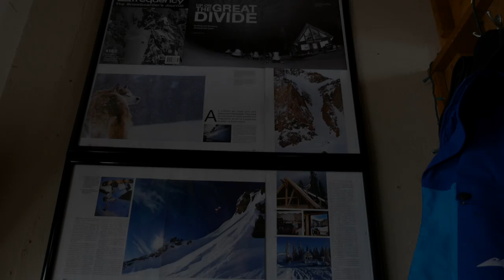SkyPixel Media: Powder Chronicles - Sheep's Head Cabin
With the nostalgia of finding the seasons last powder on his birthday, Tucker Merz set out to Sheep's Head Cabin in southern Colorado with a loaded down sled full of. keg beer. Rest assured no powder stash was left untouched as the group of 10 Arctic Cat riders made the most of a once in a blue moon late season dump.